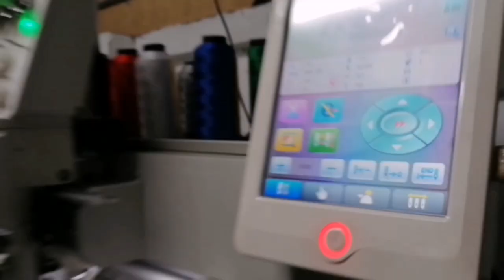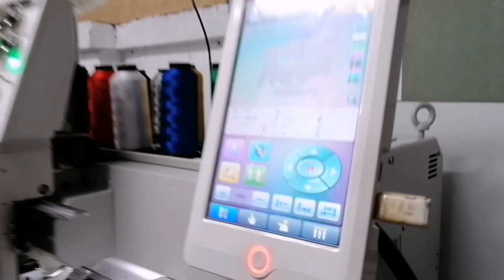Como arreglar la palanca del tira HILO, cuando se levanta!! (en cualquier bordadora) // AGAPE